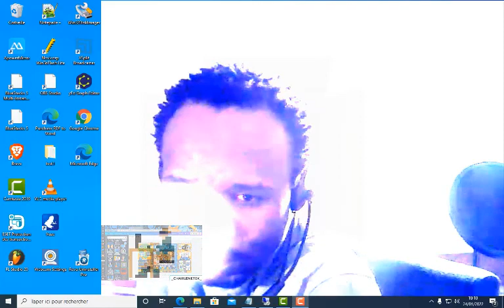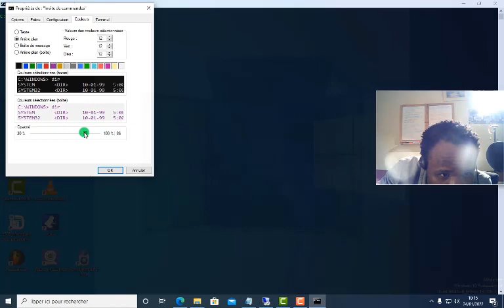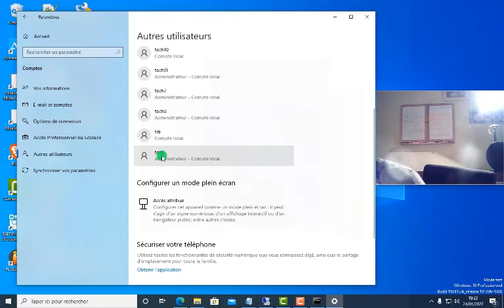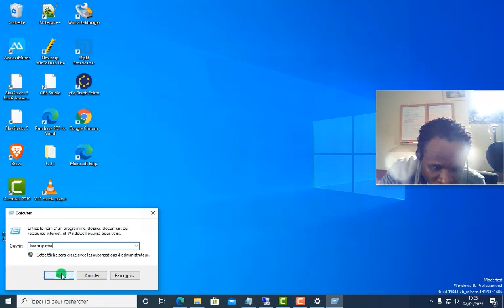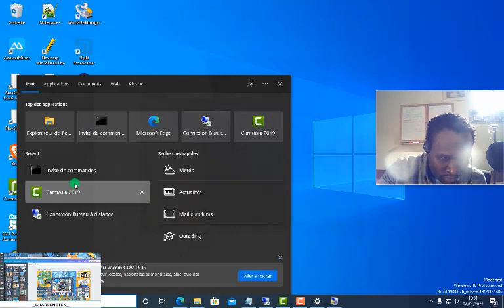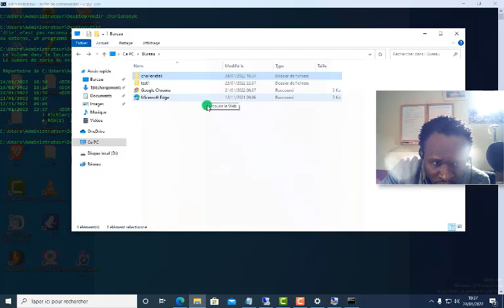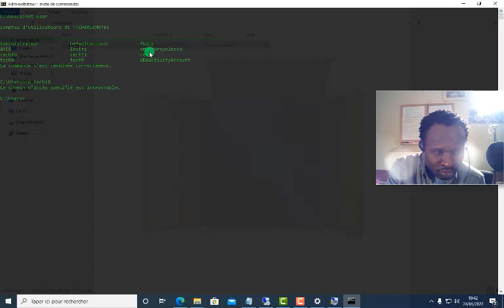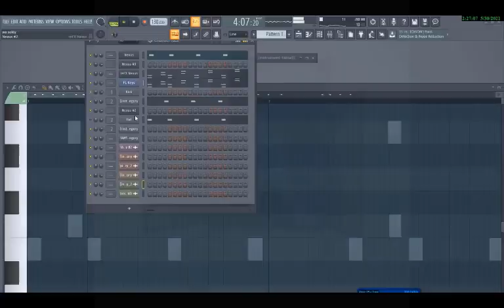VOILA COMMENT CRÉE ET GÉRER LES UTILISATEURS DANS WINDOWS EN LIGNE DE COMMANDE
activation et désactivation  du compte administrateur création d'utilisateur déplacement dans le terminal introduire de compte introduction suppression dans dans groupe  création de dossier création et éditer du texte dans un fichier en invite de commande